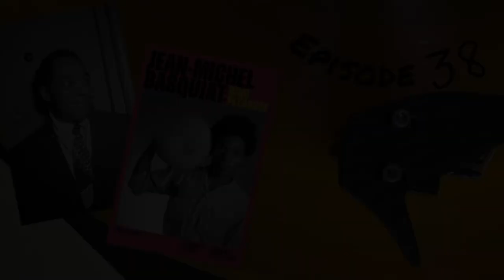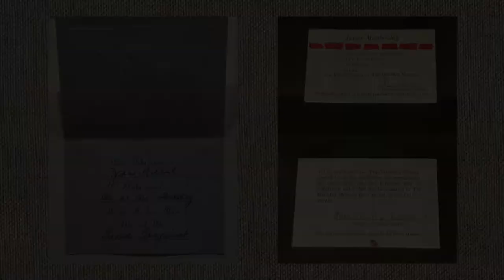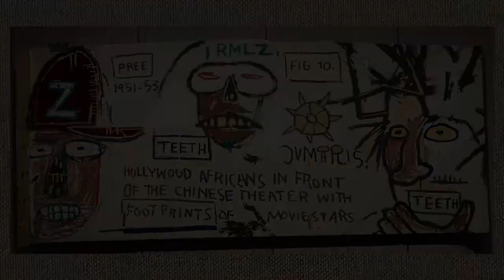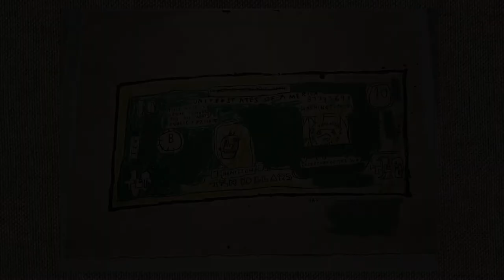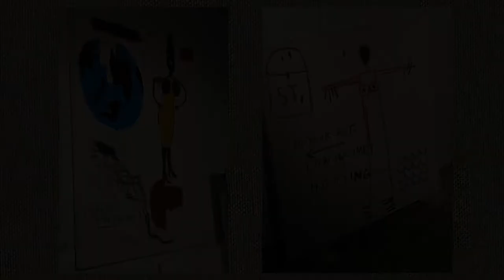Shaun Spins Ep.38 Charlie Parker & Jean Michel Basquiat "King Pleasure" Vinyl Community, Art review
Shaun Spins
Episode 38
two artists review episode

Charlie Parker, vinyl review "The Very Best Of Bird" 1977 release
Jean MIchel Basquiat, art show review and photos "King Pleasure" 2022

chapters
0:00 Title
1:04 Intro to Episode 38, thoughts and what we are doing
2:20 Charlie Parker review and thoughts
7:52 Jean Michel Basquiat King Pleasure art show review
12:27 Jean Michel Basquiat photos of art from show